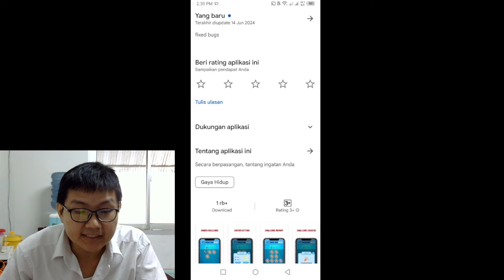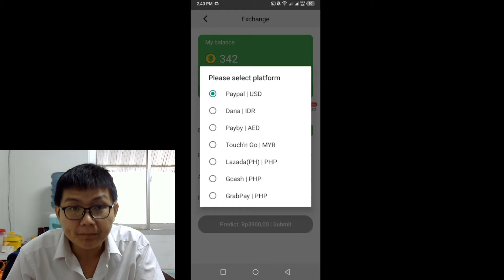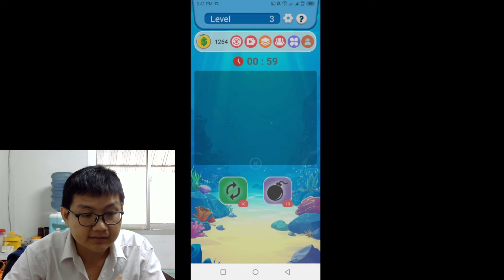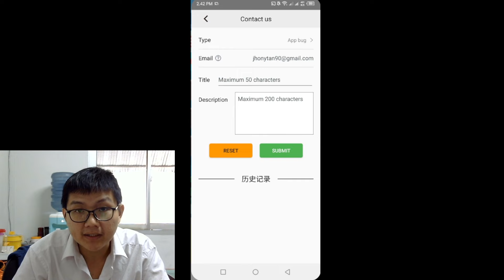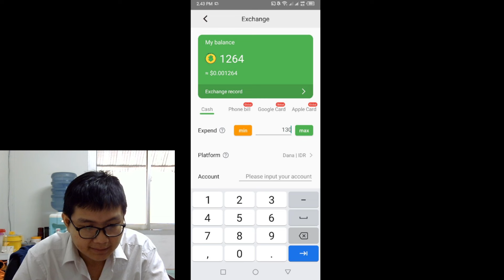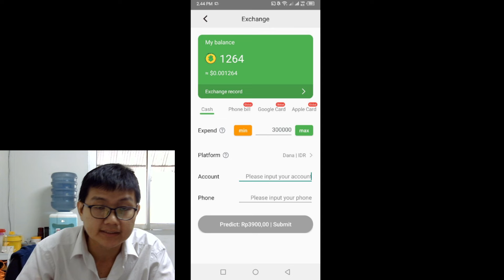Aplikasi ini Membayar Tapi minimal Penarikan 3900 Rupiah - Pair Pair